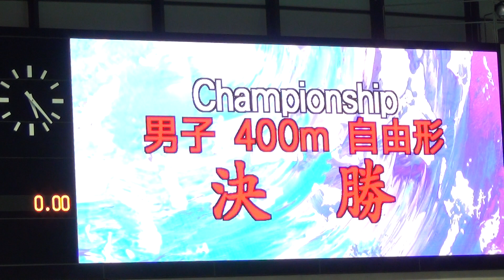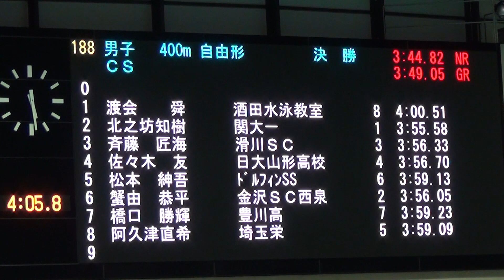北之坊知樹 CS400m自由形 決勝 ｼﾞｭﾆｱｵﾘﾝﾋﾟｯｸ水泳2013-829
第36回全国JOCｼﾞｭﾆｱｵﾘﾝﾋﾟｯｸｶｯﾌﾟ夏季水泳競技大会(4日目)
[男子 CS400m 自由形 決勝]日本記録3:44.82/大会記録3:49.05
順位 氏名 所属名 生年  記録 ( R.T.)
1 北之坊知樹 関大一 95 3:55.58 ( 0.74)
2 蟹由　恭平 金沢ＳＣ西泉 96 3:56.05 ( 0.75)
3 斉藤　匠海 滑川ＳＣ 95 3:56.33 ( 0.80)
4 佐々木　友 日大山形高校 95 3:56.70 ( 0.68)
5 阿久津直希 埼玉栄 95 3:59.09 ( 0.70)
6 松本　紳吾 ﾄﾞﾙﾌｨﾝSS 95 3:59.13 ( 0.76)
7 橋口　勝輝 豊川高 95 3:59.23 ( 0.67)
8 渡会　　舜 酒田水泳教室 95 4:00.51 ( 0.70)
[東京辰巳国際水泳場]